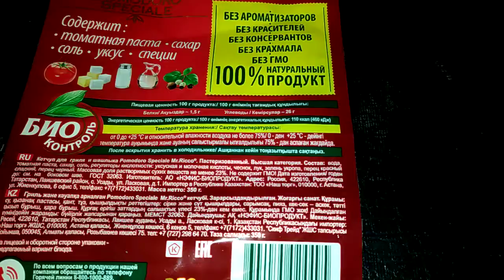МНОГО УКСУСА В КЕТЧУПАХ